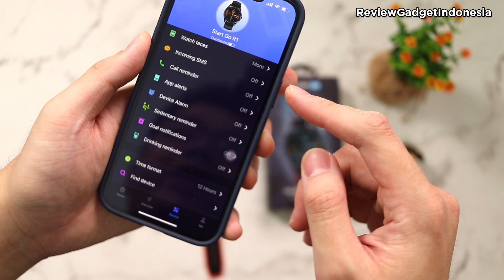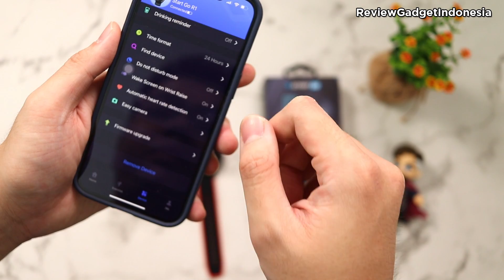Unboxing dan Review Smartwatch StartGo R1 Pro - Apakah menarik?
Hello Guys,
Kali ini kita akan melakukan unboxing dan review Smartwatch StartGo R1 Pro
Seperti apa tampilanny? sensornya? reviewnya? pastikan kalian tonton sampai habis ya

Backsound:
Sunny Travel - Nico Staf
Disediakan oleh Koleksi Audio Youtube